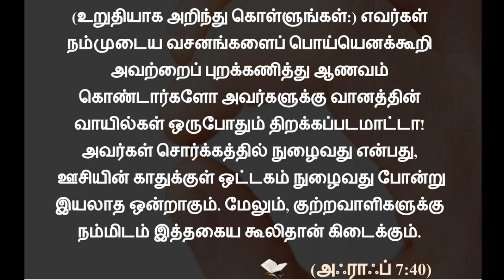sn sikkandar - ஊசியின் காதில் ஒட்டகம் நுழைய முடியுமா?